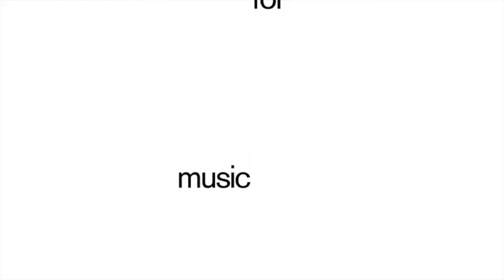The Swan And The Lake - Clouds Over Østerbro (Live @ DK4 Studio) - 0127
The Swan And The Lake performed on the danish tv channel DK4's program 'Musikalske Drømme', here's his performance of 'Clouds Over Østerbro'.